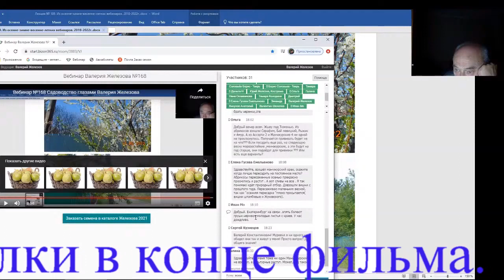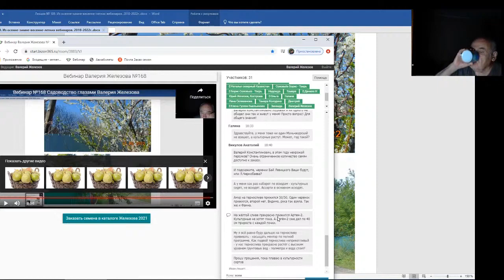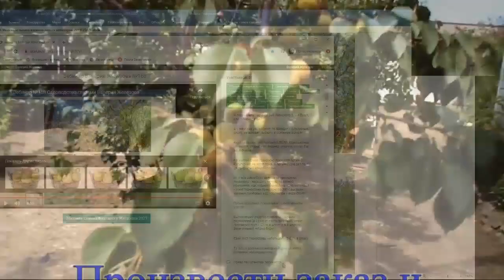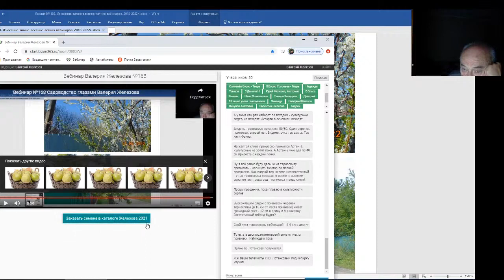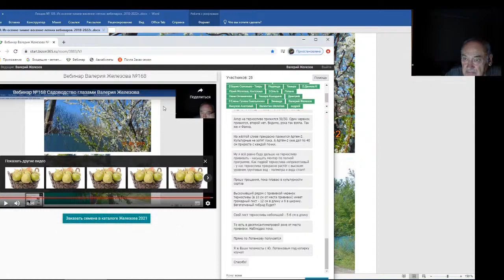Железов Валерий. Вебинар 189. Ответы на вопросы в чате. Часть 3.